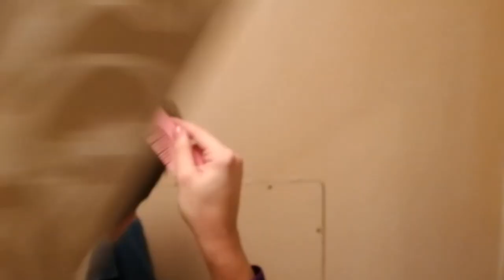Besar for Head Boy